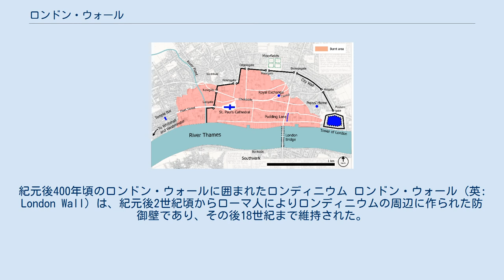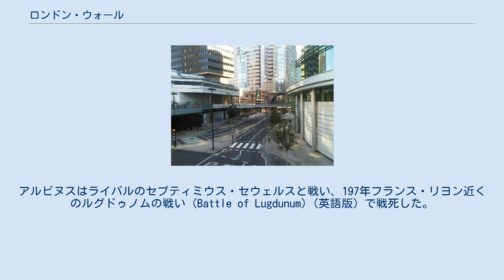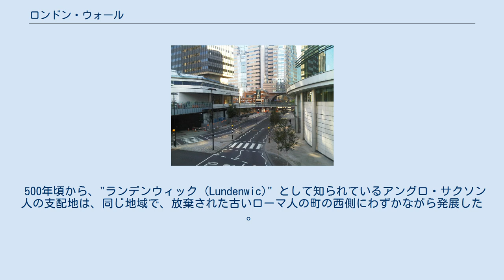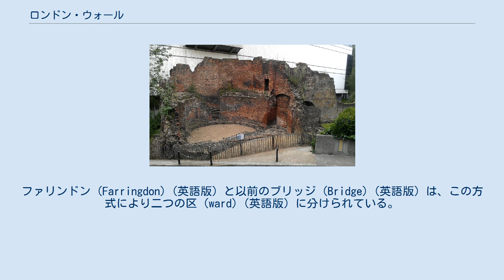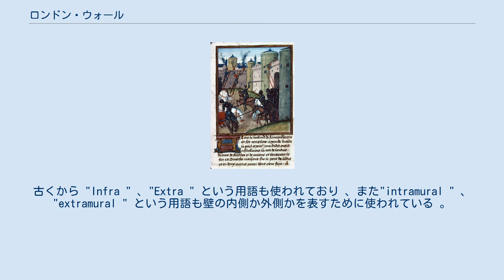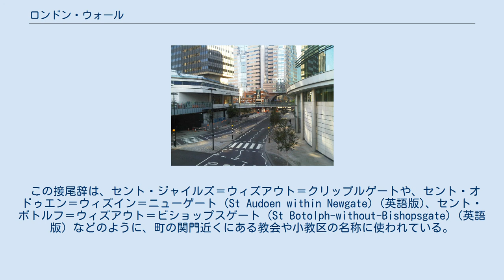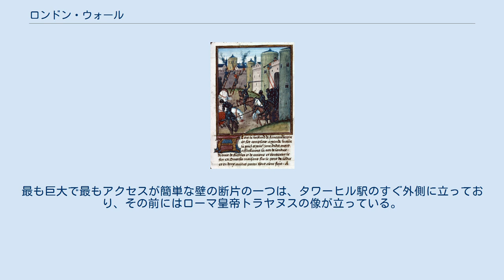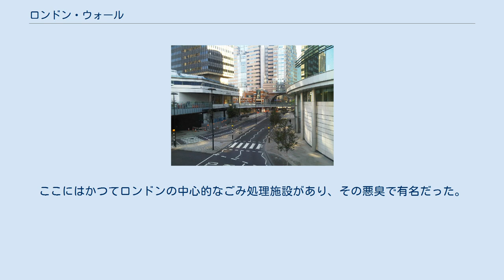ロンドン・ウォール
紀元後400年頃のロンドン・ウォールに囲まれたロンディニウム ロンドン・ウォール (英: London Wall) は、紀元後2世紀頃からローマ人によりロンディニウムの周辺に作られた防御壁であり、その後18世紀まで維持された。
ロンディニウムは現在のロンドンを流れるテムズ川沿岸にあり、ローマ人にとって戦略的に重要な港町であった。
 現在では、セント・マーティンのル・グランド通り がアルダースゲート通りにぶつかるロタンダ・ジャンクションとワームウッド通り (英語版) の間の、古い壁に沿って走っているシティ・オブ・ロンドンの道路の名前となっている。
中世後期までは、この壁がシティ・オブ・ロンドンの境界線となっていた。
 タワーヒル駅近くにある紀元後3世紀に造られたローマ時代の壁の遺跡 ロンドン・ウォールが建設された正確な理由は明らかになっていないが、2世紀後半か3世紀初頭には建てられたようである 。
これは紀元後120年の都市要塞建設の80年後で、都市の新しい壁の一部とするために北と西の壁は厚くなり高さは2倍になった。
建設は少なくとも4世紀終わりまで続けられ、410年にローマ人がブリテン島 (当時の呼称は"ブリタニア") から撤退する前の最後の主要な建設事業となった。
建設の理由は、180年代にハドリアヌスの長城を越えたピクト人による、ブリテン島北部への侵略と関係していたのかもしれない。
当時のブリテン島の統治者クロディウス・アルビヌスがローマ皇帝としての継承権を主張して自身の権力を強化した、2世紀後半に起きた政争と関係していた可能性もある。
アルビヌスはライバルのセプティミウス・セウェルスと戦い、197年フランス・リヨン近くのルグドゥノムの戦い (Battle of Lugdunum) (英語版) で戦死した。
壁の建設とセウェルスが行った次のスコットランドへの進軍は景気を刺激し、3世紀初頭のロンディニウムに経済的繁栄をもたらした。
 ロンドン・ウォールの関門は、ローマ人の道路路線のネットワークと合わせられていた。
東のラドゲート (Ludgate) (英語版) から西のオールゲート (Aldgate) (英語版) までのオリジナルの関門は、時計回りに、ラドゲート・ニューゲート (Newgate) (英語版) ・クリップルゲート (Cripplegate) (英語版) ・ビショップスゲート (Bishopsgate) (英語版) ・オールゲートである。
ニューゲートとクリップルゲートの間にあるアルダースゲート (Aldersgate) (英語版) は350年に追加された 。
クリップルゲートとビショップスゲートの間にあるモーゲート (Moorgate) (英語版) はさらにあと、中世に入って建てられた。
 ロンドン・ウォールの長さと大きさは、ローマ人のブリテン島における建設事業の中で最大のものの一つとなった。
完成した壁は関門と塔と防御溝を備えており、ケンティッシュラグストーン で作られていた。
ラグストーンはメードストン近くの採石場から小舟で運ばれた。
約 130 ヘクタール (330 エーカー) の面積を囲むのに、3.2 キロメートル (2 マイル) の長さが必要だった。
幅は 2.5 メートル (8 フィート 2 インチ) から 3 メートル (9.8 フィート) 、高さは 6 メートル (20 フィート) だった。
外壁の前の溝は深さ 2 メートル (6 フィート 7 インチ) 、幅は 5 メートル (16 フィート) だった。
ロンドン・ウォールの東側の区間には約 64 メートル (20 フィート) の間隔で少なくとも22の塔があった。
 3世紀後半にロンディニウムがサクソン人海賊に何度も襲われた後、280年に追加で河川側の壁の建設が始められた 。
 バービカンエステート (英語版) 近くにある砦。
13世紀の石造りの上部構造物を持つローマ時代の基礎の上に立っている。
 西ローマ帝国の崩壊によりロンディニウムは"ブリタンニア"の州都ではなくなったが、セント・マーティン・イン・ザ・フィールズ教会 (St Martin-in-the-Fields) 近辺の地域の、ブリタニアにおけるローマ文化は450年頃まで続いた 。
「アングロサクソン年代記」には、ブリタニアのローマ人 (Romano-British) がケント州クレイフォードでのクレックガンフォードの戦い (battle of Cre...